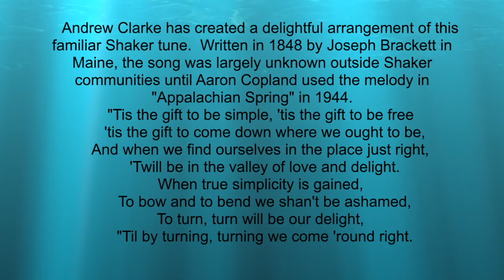Pastorale Dance on "Simple Gifts"--Andrew Clarke - Kim Pace, organ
Pastorale Dance on "Simple Gifts"--Andrew Clarke
    Andrew Clarke has created a delightful arrangement of this familiar Shaker tune.  Written in 1848 by Joseph Brackett in Maine, the song was largely unknown outside Shaker communities until Aaron Copland used the melody in "Appalachian Spring" in 1944.
    "Tis the gift to be simple, 'tis the gift to be free
      'tis the gift to come down where we ought to be,
    And when we find ourselves in the place just right,
      'Twill be in the valley of love and delight.
    When true simplicity is gained,
      To bow and to bend we shan't be ashamed,
    To turn, turn will be our delight,
      "Til by turning, turning we come 'round right.